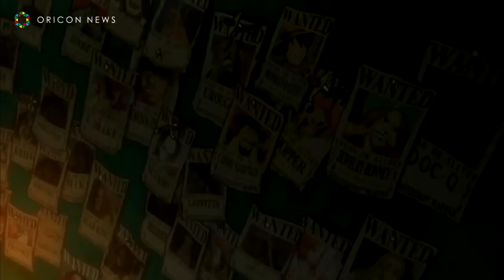¡NUEVA INFORMACIÓN Y TEORÍAS SOBRE ONE PIECE STAMPEDE! - ONEPIECE - LUFFY NO MI